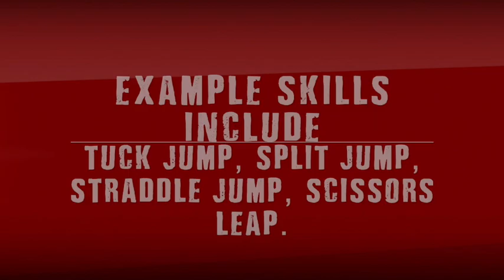We are Aerobic Gym Wales 💪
Here are some of the elite Welsh Gymnasts demonstrating some of the skills you will find in an Aerobic routine.